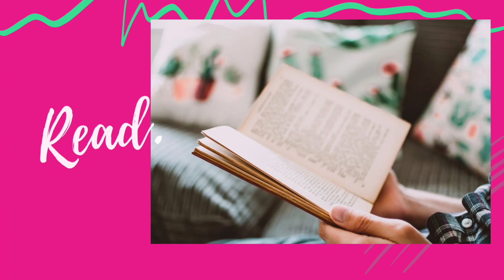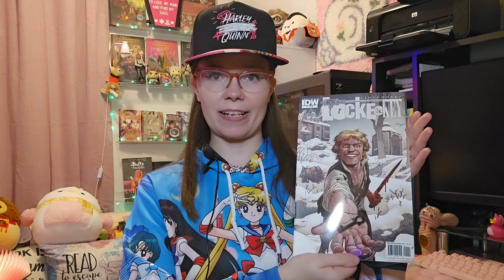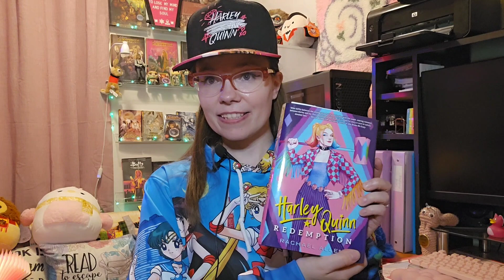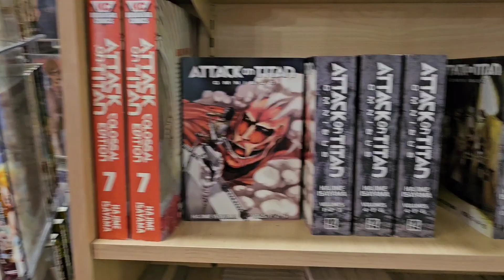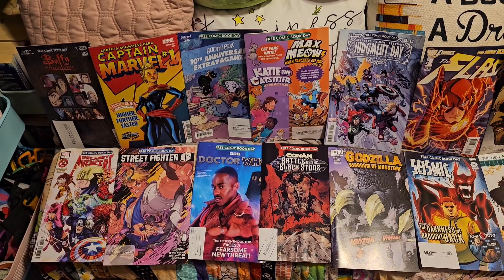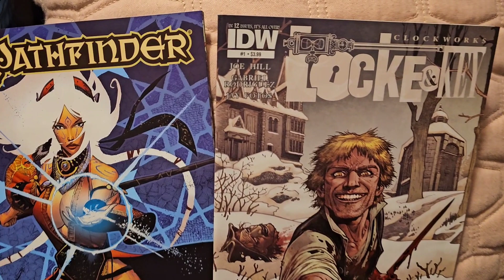May TBR & Free Comic Book Day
If you want to support my bookish life and my channel, you can:

2. Follow my other socials in my LinkTree for more bookish fun

Music Credits
*Intro/outro - Kawai Kitsune
Music from Uppbeat (free for Creators!):